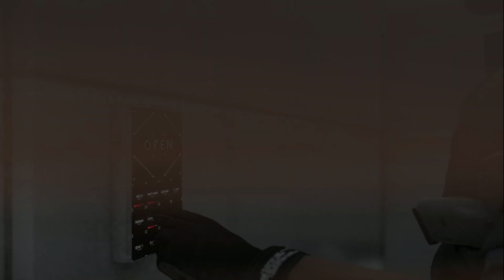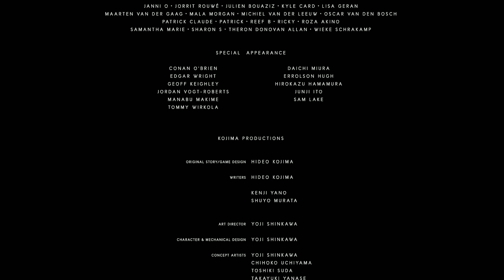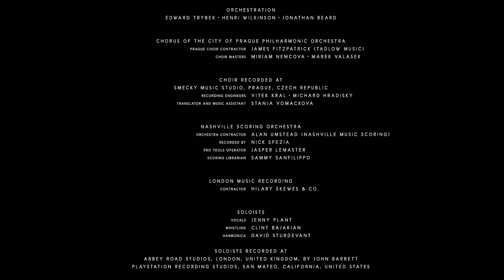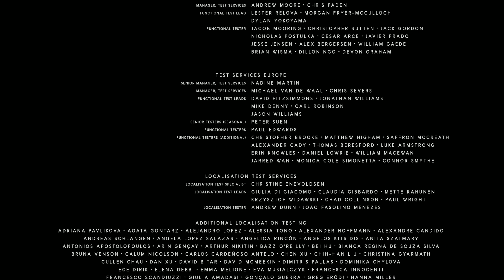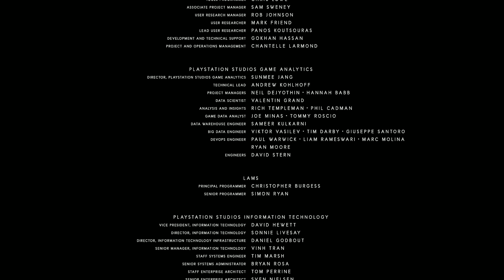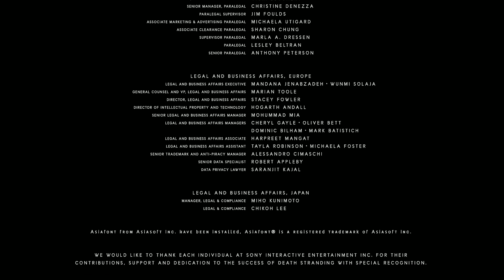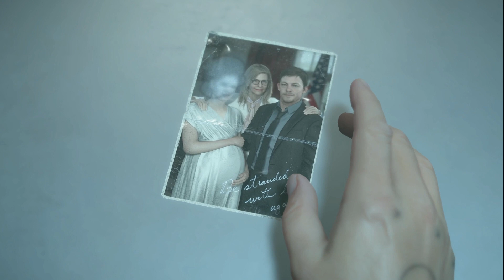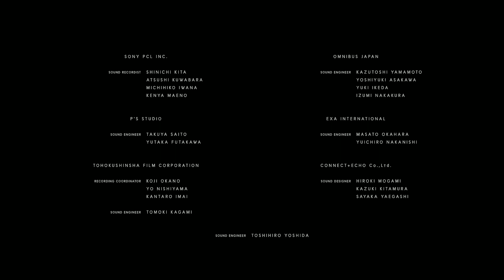Death Stranding - A Série | Episódio 14 - Lou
Segue novo vídeo do canal com a série Death Stranding. Baseada em um dos melhores jogos que já pude jogar.